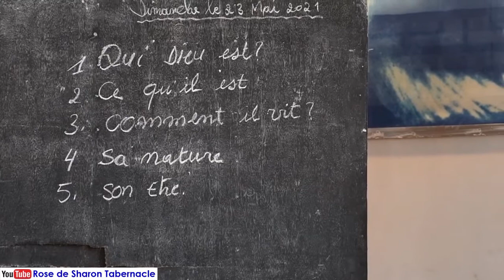RECONNAITRE VOTRE JOUR ET SON MESSAGE 23 Mai 2021 Rév Past Ben KATUTA